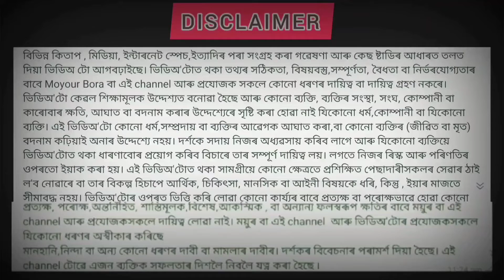কোম্পানী নিজে খুলিম | I will open the company myself | Objection Handling in network marketing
কোম্পানী নিজে খুলিম
1) Follow on instagram-I'm on Instagram as @boramoyur. Install the app to follow my photos and videos.